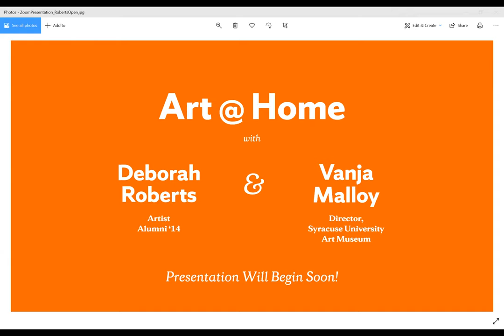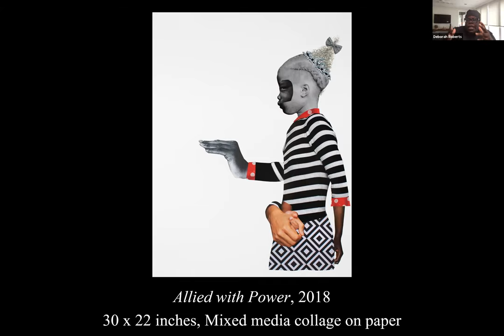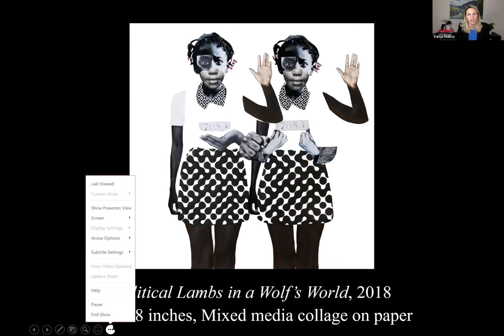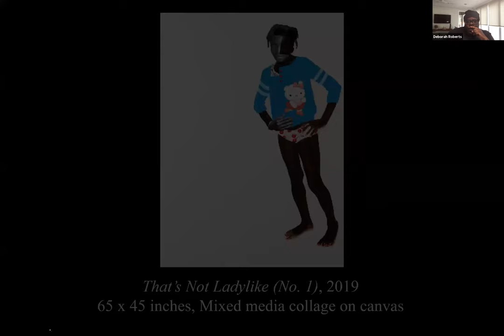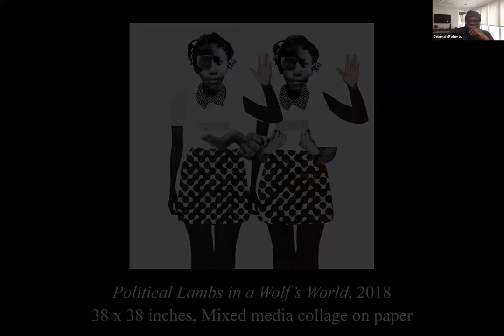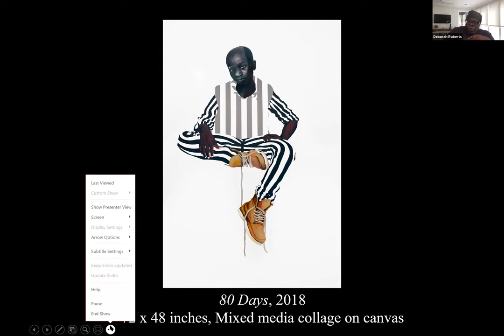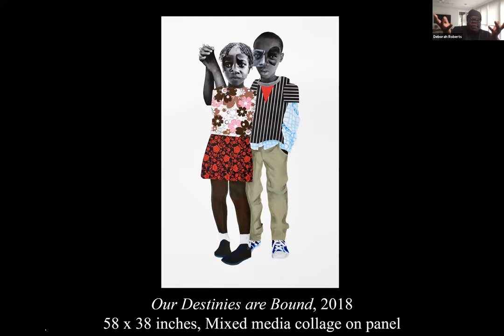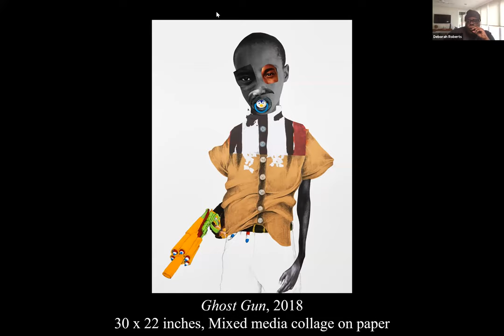Art@Home: Deborah Roberts G’14